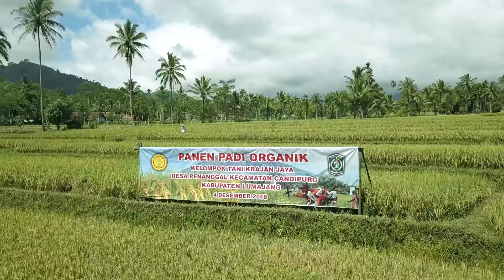Temu Lapang & Penyerahan Sertifikat Petani Padi Organik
Asisten Perekonomian dan Pembangunan (Perbang) Setda Kabupaten Lumajang, Agus Widarto, menyerahkan Sertifikat Organik Padi dan Kopi. Penyerahan tersebut bersamaan dengan acara Temu Lapang, di Dusun Krajan Desa Penanggal, Kecamatan Candipuro, Selasa (4/12/2018) pagi.